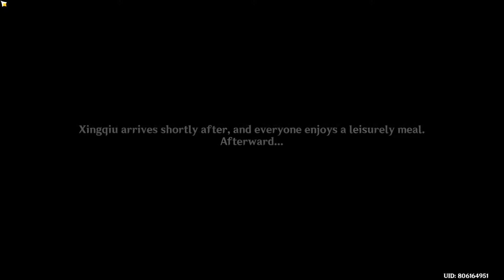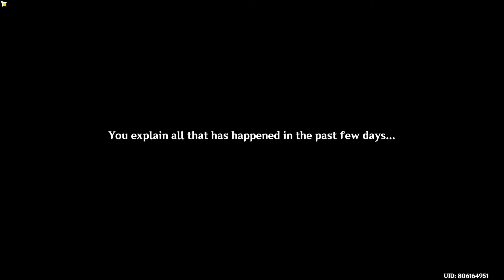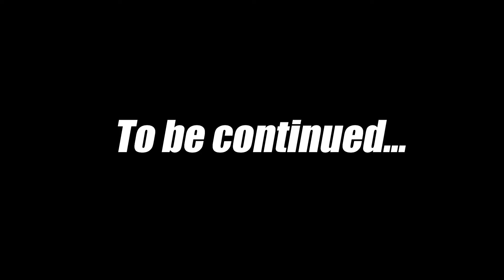Genshin Impact: Hues of the Violet Garden Event Playthrough (Ep. 2)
Event playthrough of the "Hues of the Violet Garden" limited time event!